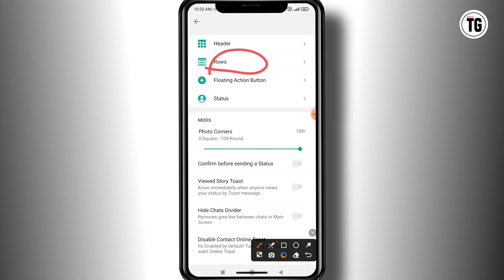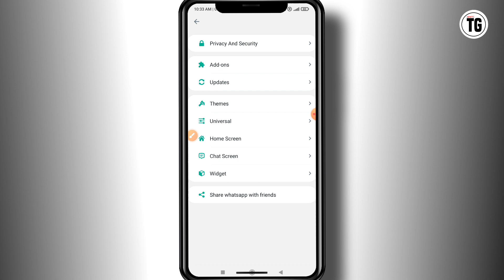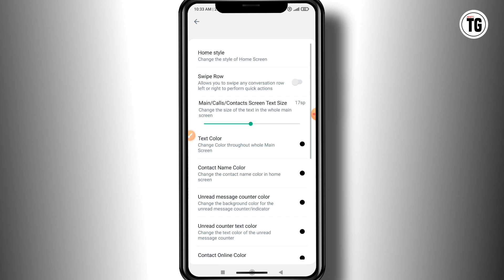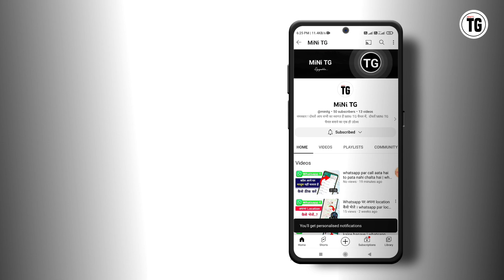gb whatsapp home screen style se kya matlab hai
Your Quieres :-
gb whatsapp me home screen style kaise kare
gb whatsapp home screen style change
gb whatsapp me home screen settings
gb whatsapp me home screen ki setting
gb whatsapp home screen wallpaper setting
gb whatsapp home screen
gb whatsapp home screen photo
gb whatsapp home screen photo change